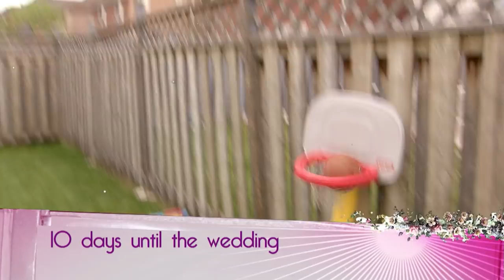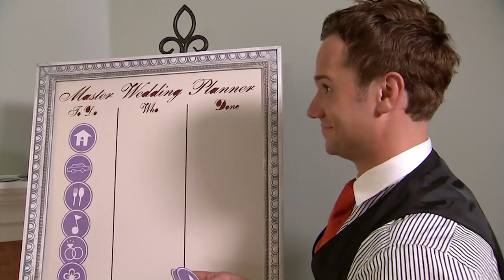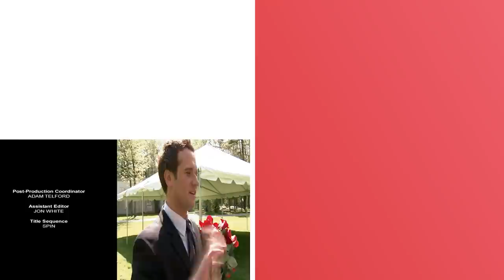Real Love: Emotional Wedding Journey of Camilla & Daryl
When Camilla & Daryl met, he was looking to hook up with Camilla's best friend! She didn't want to play second fiddle, but turns out the phone number she gave him wasn't fake after all! Fast forward a few years and the unconventional duo have a young family and wedding bells are on the horizon. But with nothing planned, wedding extraordinaire Jane Dayus-Hinch needs to step in.

From: Wedding SOS S2 Ep1